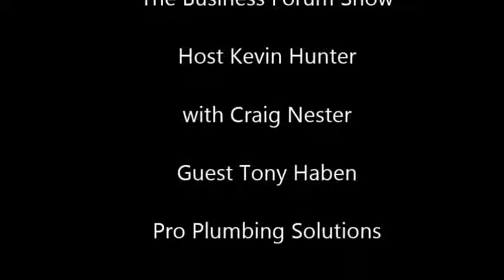Tony Haben - Pro Plumbing Solutions - on The Business Forum Show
Kevin Hunter and Craig Nester feature Tony Haben from Pro Plumbing Solutions on The Business Forum Show.